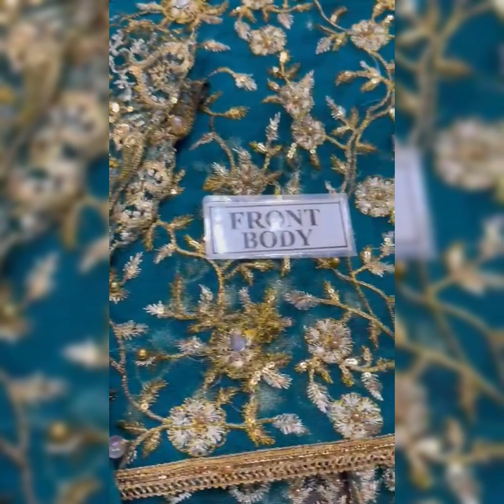Designer Dresses Cheffon, Velvet, Net Dresses | Party Wear Wedding Dresses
designer bag collection
bin saeed stitched 3 piece collection
ideal boutique Rawalpindi

velvet dresses
pakistani wedding dress
pakistani wedding dress for bride
sindhi frock
sindhi kadai
us bridal
velvet suit design
velvet suit design 2023
kacha tanka embroidery
karachi dress
kiran fashion inn
latest maxi design 2023
meesho ad jewellery haul
multani hand embroidery dresses
pakistani bridal gown
pakistani bridal lehenga
balochi dress
boutique style dresses
designer dupatta
face cover dupatta style
fancy designer suit and dress
fancy frock design
gota kinari dress desses
ideal boutique rawalpindi

new market pakistani dress collection,
fancy suit wholesale market,
designer kurti set wholesale,
pakistani suits in pakistan,
designer dresses wholesale
pakistani designers dresses,
designer suit,pakistani dresses,
pakistani lawn salwar suits,
wholesale market,
bridal pakistani suits,
designer suits,
pakistani suit new design,
pakistani suits,

velvet embroidered collection
Arshad fabrics velvet super collection  branded velvet with net dupatta
bridal wear velvet collection
Pakistani super bridal collection 2023

2023 bridal and party wear dresses